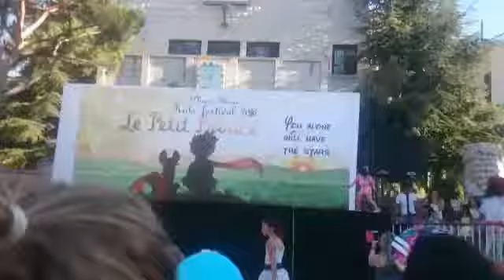Amazing Zumba KIds show @Dhour Shoueir Festival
snap: Mirellarayess